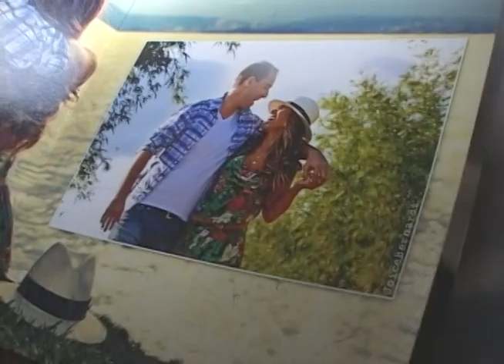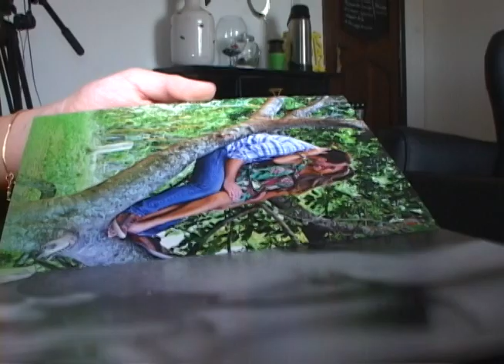DEU CERTO_JOICE BERNARDI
Conheça a história da Joice Bernardi...uma psicóloga que apostou no ramo da fotografia e deu certo.